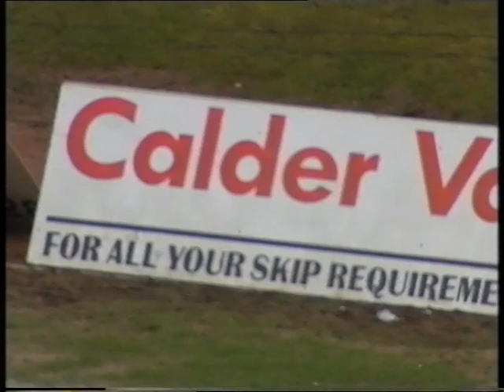Halifax Blue Sox v Leeds Rhinos 2001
Daryl Powell was hoping to make it three wins in a row in his first month in charge of the Rhinos but Leeds faced a tricky trip to the New Shay to face Halifax Blue Sox.